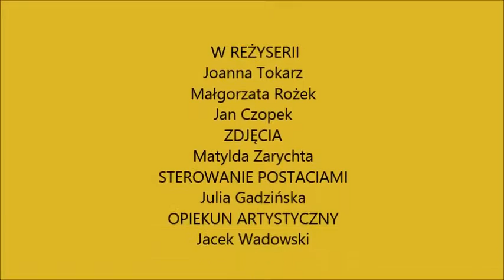Rozmowa narodów 1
Filmik przygotowany przez uczniów SP 4 w Bytomiu w ramach kółka filmowego Szkoła z Klasą 2.0